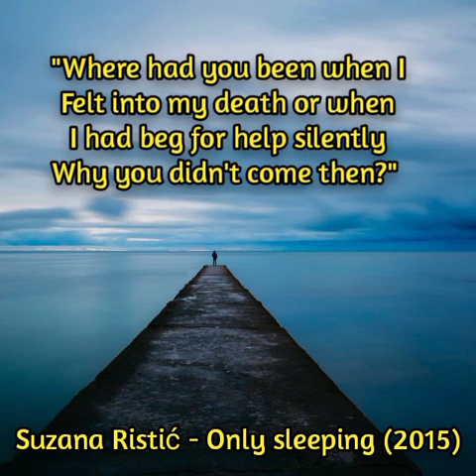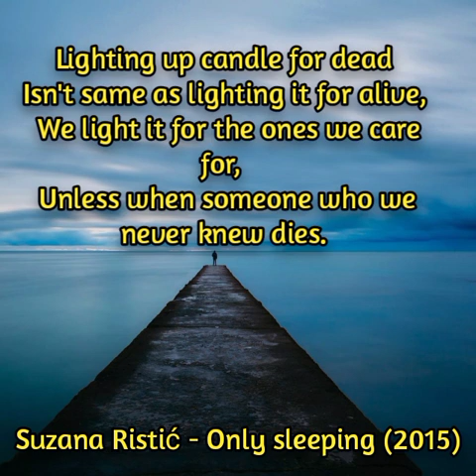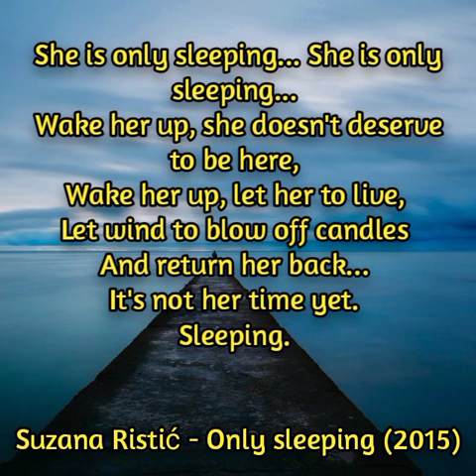Suzana Ristić - Only sleeping